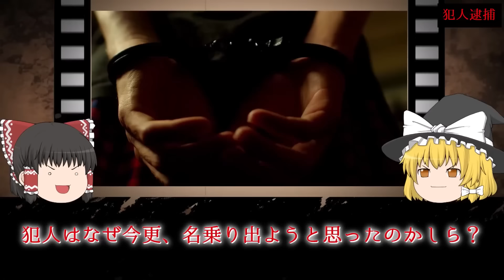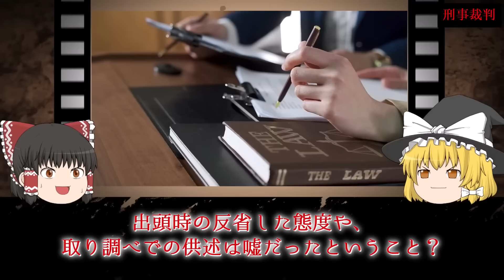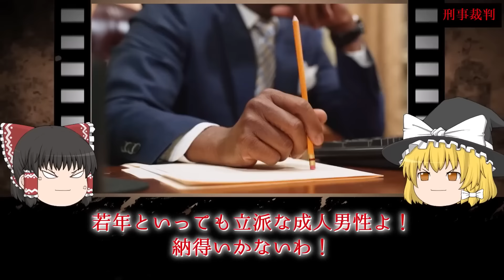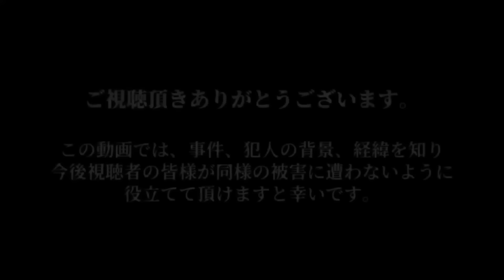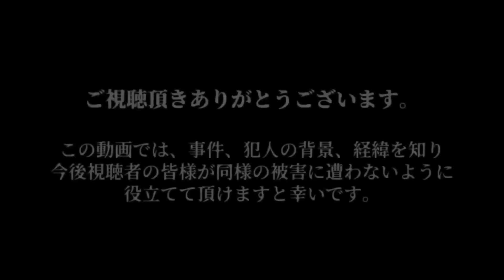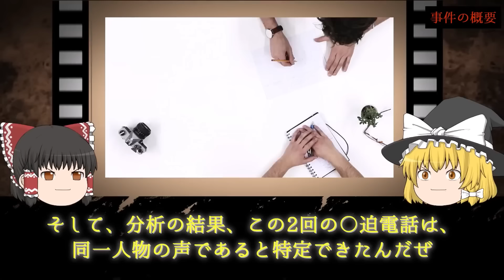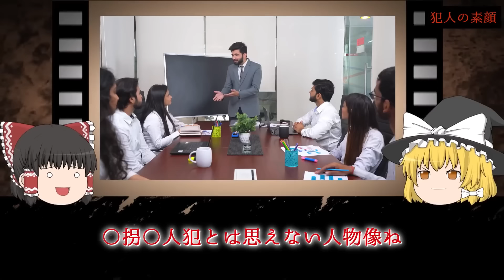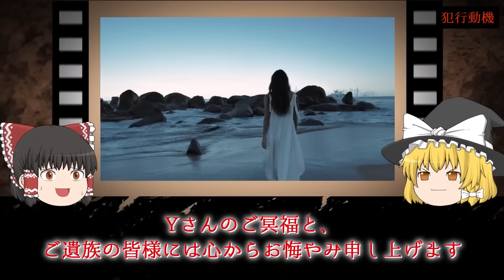【総集編】売〇漬けになったエリートOL...会社では違った夜の姿 渋谷で実は男と...。~渡邉泰子~【ゆっくり解説】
・盗聴器発見機
・日本凶悪犯罪大全２１７

▼今回の動画
00:00犯人は50m先の同級生!?横浜市瀬谷区OL〇害事件
13:31美人が〇春漬けになった結果. ラ〇ホ街で男を誘惑するエリート女性の秘密とは？ 東電OL〇人事件~渡邉泰子~
29:41待ち合わせに向かった先で...計画的犯行に遺族はブチギレ。甲府信金OL〇拐〇人事件
【未解決】美人が〇春漬けになった結果. ラ〇ホ街で男を誘惑するエリート女性の秘密とは？ 東電OL〇人事件~渡邉泰子~【ゆっくり解説】
【恐怖】待ち合わせに向かった先で...計画的犯行に遺族はブチギレ。甲府信金OL〇拐〇人事件【ゆっくり解説】